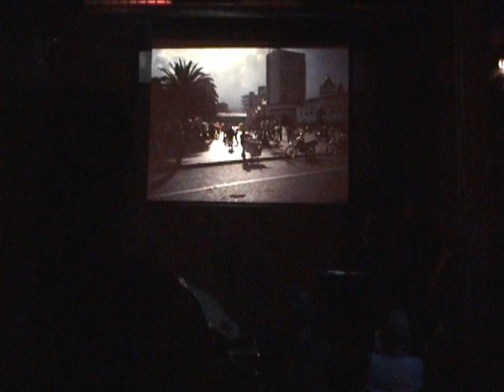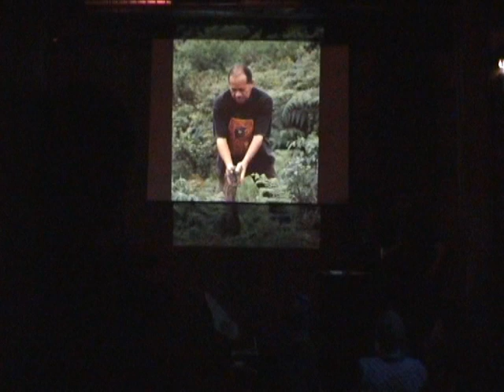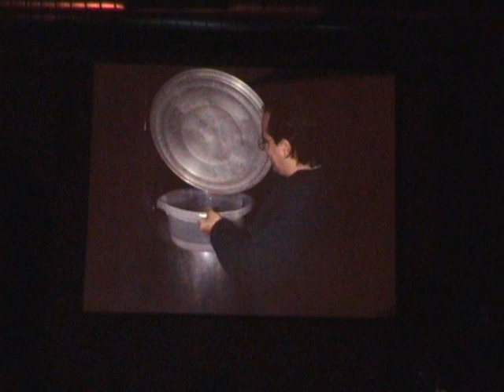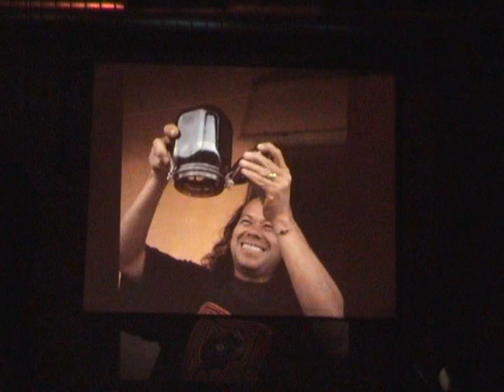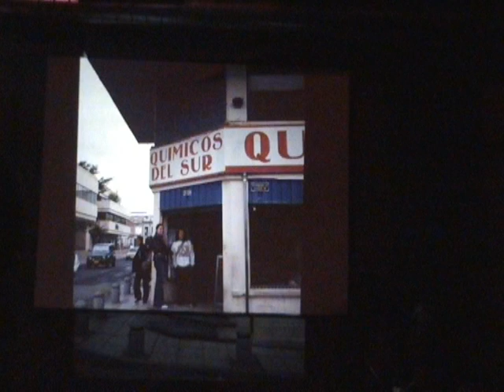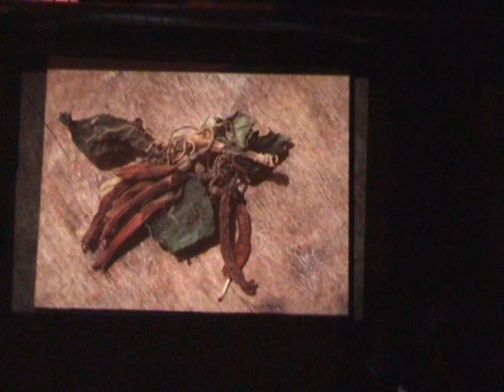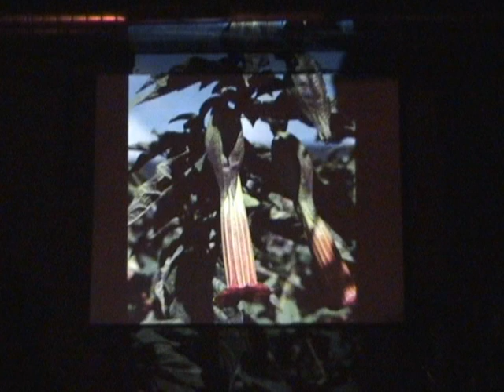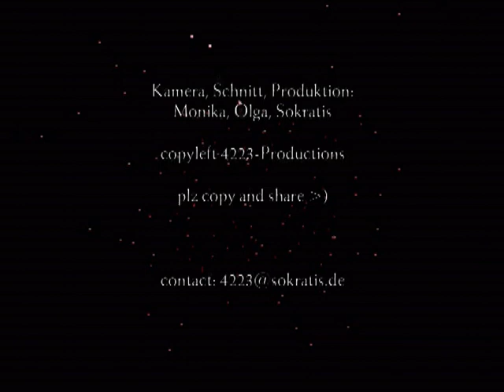Ayahuasca: Ritual und Konsumgesellschaft mit Christian Rätsch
Ritual und Konsumgesellschaft am Beispiel der Substanz Ayahuasca

Referat von Christian Rätsch

Aus der Ankündigung:

AYAHUASCA
- Veranstaltung in Frankfurt -

„Ritual und Konsumgesellschaft am Beispiel der psychedelischen Substanz Ayahuasca“ lautet der Titel einer Veranstaltung am Mittwoch 06.10.04 im Frankfurter Tanzhaus West.
Gemeinsam laden das Alice-Project und der Nachtschatten-Verlag zu einer Reise in die Welt des Ayahuasca ein. Wolfgang Sterneck beginnt in seinen Redebeitrag mit einer kritischen Reflexion der Bedeutung von Psychedelika in unserer Gesellschaft. Christian Rätsch berichtet anschließend vom schamanischen Gebrauch Ayahuascas in Südamerika, während Govert Derix seinen Beitrag unter die Überschrift „Kritik der psychedelische Vernunft“ stellt und Henner Hess von der Uni-Frankfurt soziologische Aspekte beleuchtet. Abgerundet werden die Vorträge durch ein spezielles Video von trigger.ch, welches collagenhaft Ayahuasca-Erfahrungen optisch wiedergibt. Geplant ist zudem im Anschluss eine Party mit tanzbar-technoiden Rhythmen von DJ Michael Kohlbecker.

Vorstellung des Medienprojekt PSI-TV

Das Medienprojekt PSI-TV ist ein freies Videoprojekt zur Dokumentation und Berichterstattung von Veranstaltungen zum Themenkreis Drogen: Vorträge, Forschung, Ausstellungen, Kunst, Konferenzen, Partys, Demonstrationen etc. Wir erstellen Eigenproduktionen wie Interviews und Themenspecials. Weiteres dazu auf unserer Webseite PSI-TV Die Filme werden mit einer Creative Commons Lizenz veröffentlicht.
Credits

Referent: Christian Rätsch
Kamera: Monika
Schnitt: Sokratis